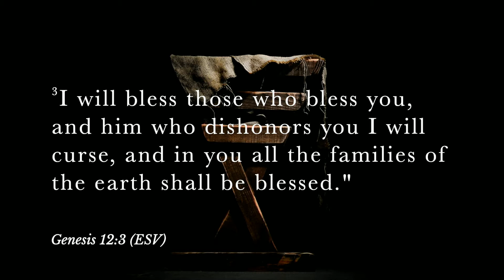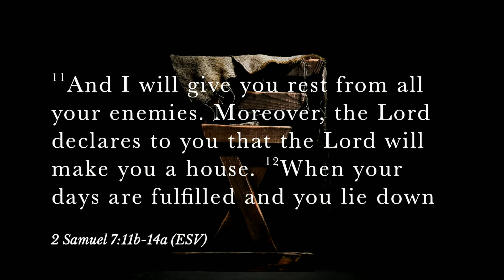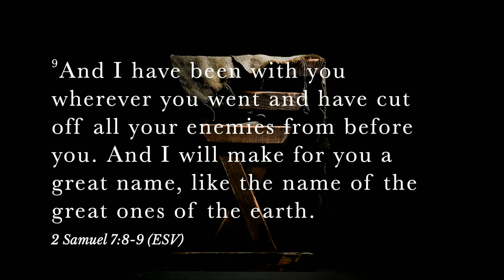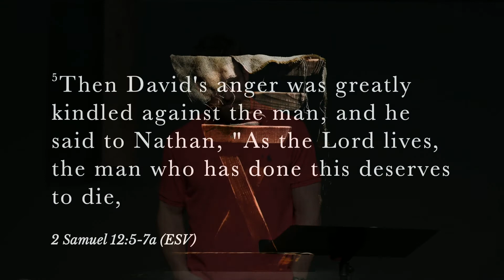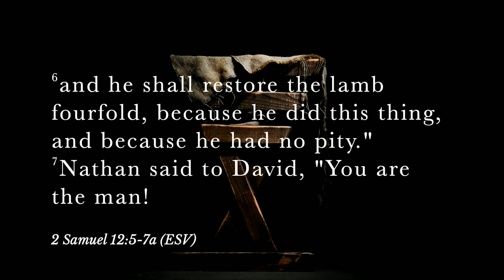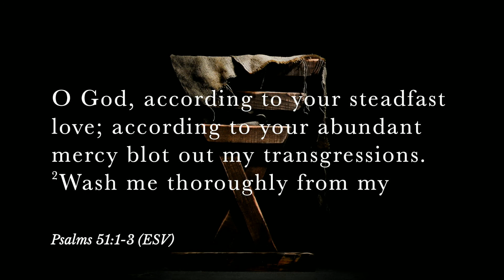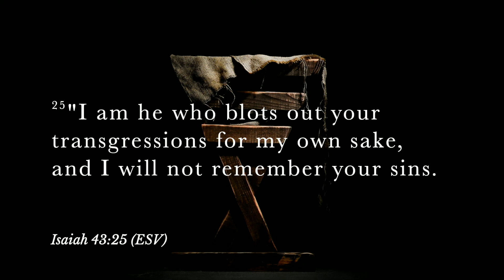The Deliverer Delivers 12. 15. 2019.